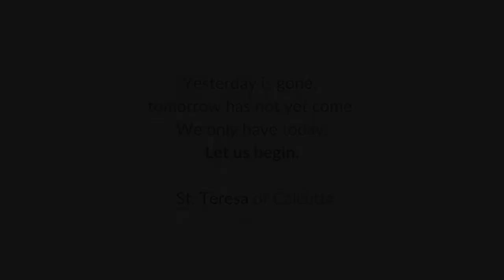How Can I Put More Love into my Day as a Catholic Mom?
There are three ways a Catholic mom can ask this question as she goes about her day-to-day life. Sterling breaks down all three and shows how asking about love is really going to bring you peace.